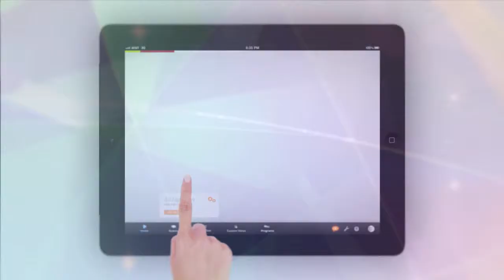Razorfish Digital Life Anthem